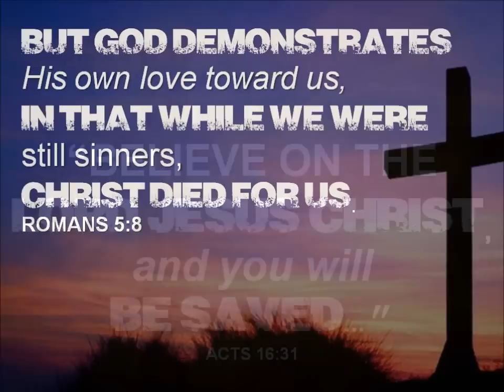A Transformed Life: Eric Riddle (Easter Sunday 2013 - Klondike Church)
Watch a testimony video of how God changed Eric Riddle's life.  This video was presented on Easter Sunday 2013 during the services at Klondike Baptist Church.